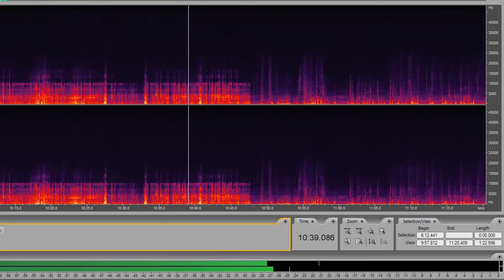SunnyVille Cemetary ITC Session H2 Zoom 8-20-2017 Part 1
Joe and a small teams of open investigations